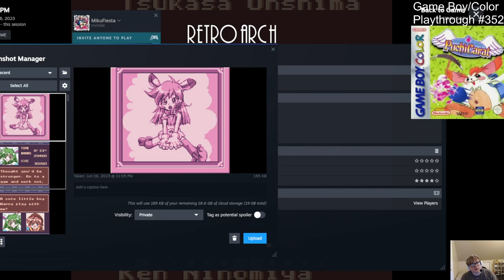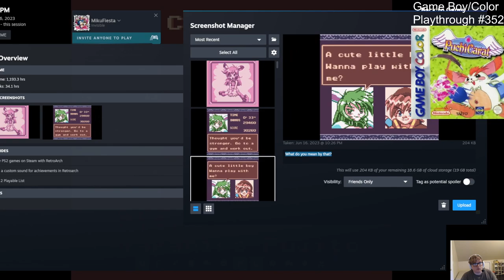Puchi Carat (GBC) Playthrough